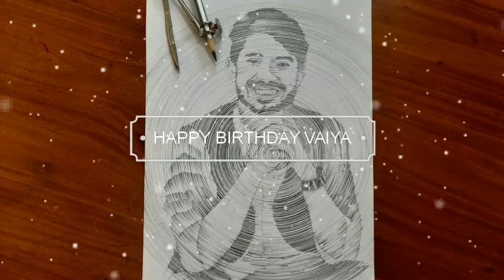Potrait of Ayman Sadiq . Drawing with compass . 10 minute school . Art tricks by Zini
Happy birthday ayman vaiya . Wish you a many many happy returns of the day 😊

I have used pencil compass and 6B pencil .